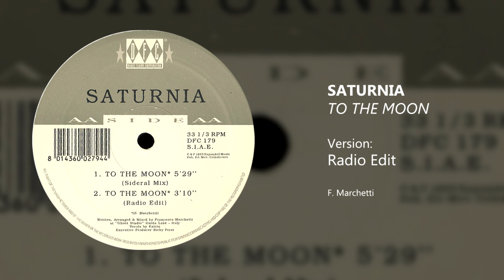Saturnia - To The Moon (Radio Edit) - [1993]